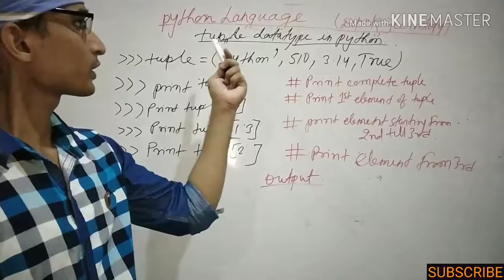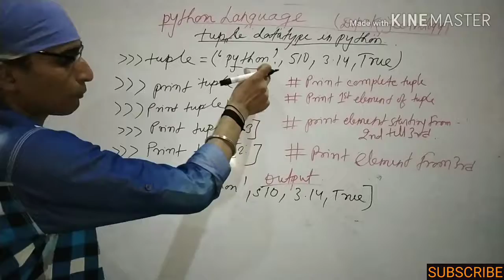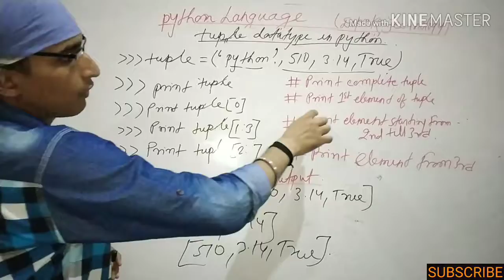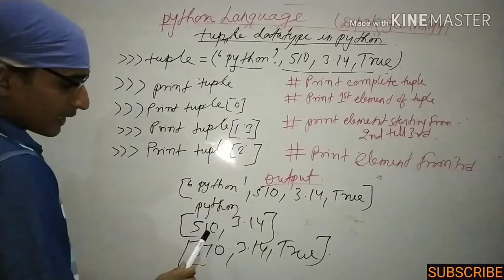Python programming lecture 5 # tuple datatype // python by Dipak Kumar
Python with tuple data type.

Friends is video me python ka theory lecture hai 👇is link par python practically sikh sakte hi.

Friends aap log DipaTechnology ke playlist me jakar python theory lecture bhi le sakte hai.

Kare share kare, new updates ke liye bell 🔔icon ko press kare.